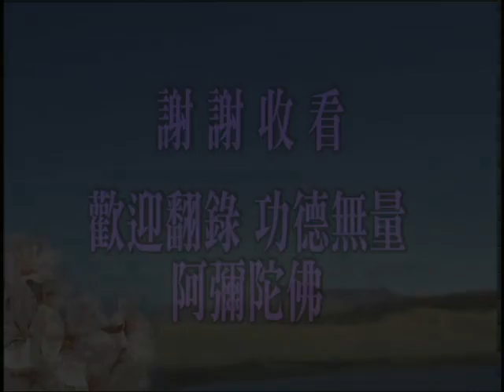佛說十善業道經 146